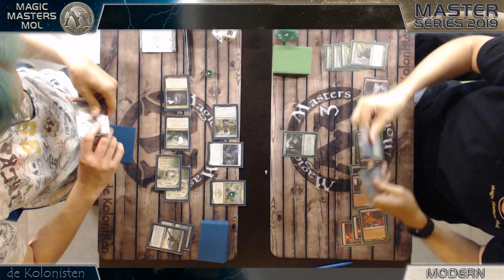Light & Shadow Series 2019 - Modern R3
Modern Tournament held in Mol Belgium by Magic Masters Mol -- Watch live